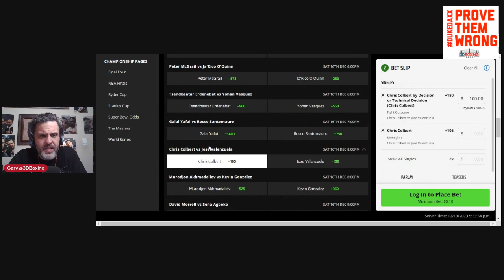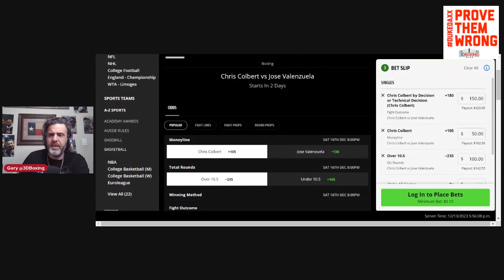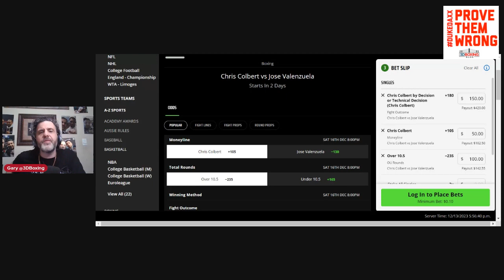Make Money with the Boxing Bookie on Chris Colbert Jose Valenzuela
BRING DOWN THE HOUSE!!! Make Money with the Boxing Bookie on Chris Colbert Jose Valenzuela!